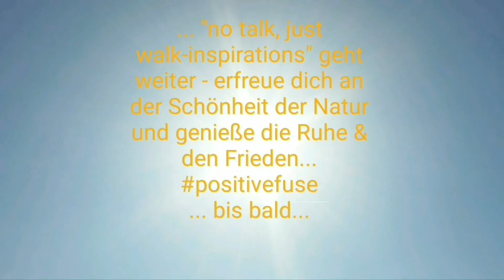No talk just walk-inspirations #19 | 😁🌞🍀🌊🛥⛵Das aquafun am Schluchsee⛵🛥🌊🍀🌞😁 - Positive Fuse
Hey Leute,

Ich spreche hier jeden Einzelnen direkt an:

schön, dass du hier bist und die Community positiv bereicherst :-)

Entspanne dich bei dem Video, lass dich motivieren und genieße die Zeit, die du hier verbringst.

Hier der nächste Part von "no talk just walk-inspirations" - erfreue dich an der Natur und genieße die Ruhe und den Frieden...

Dies ist ein Kanal, den du mitbestimmt - deine Anregungen sind herzlich willkommen und werden auch umgesetzt.

Mach dich bereit und werde Quarteraner.

Und hier noch ein Tipp:

starte doch direkt mit der Schnitzeljagd bei Video #33 - das Rätsel macht Spaß und es wartet nach der Auflösung eine schöne Überraschung auf dich!

Hab einfach Spaß an diesem Abenteuer und falls du den Impuls dazu verspürst, hinterlasse doch gerne ordentlich Likes, Abos & Kommentare - hier kannst du nichts Falsches äußern und nur gewinnen.

In diesem Sinne bis bald und:

Quarter is coming... join us!

Herzlichst,

Dein Franckey Quarter 🌞🍀